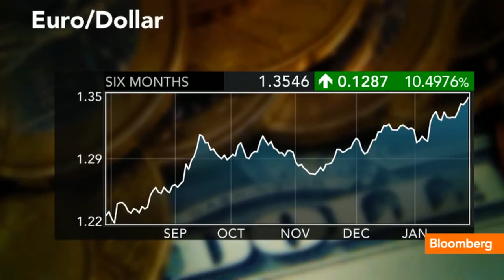Ashraf Laidi on Bloomberg TV - January 30, 2013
Ashraf discusses his $1.35 target for EURUSD initially, before revising it to 1.37 in December. He lays out the arguments for his insistence on further euro gains basing it partly on anticipated collective central bank asset purchases and his position against expecting ECB rate cuts. The technical arguments were also laid out throughout the last 4 months on secular FX recovery and classic bullish formations.

For tradable ideas on FX and commodities, check our latest Premium Insights